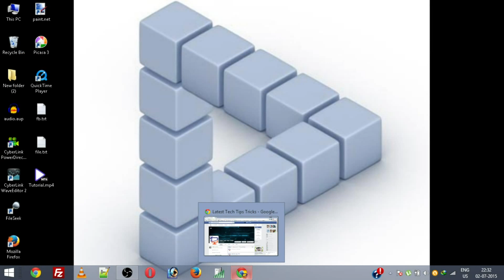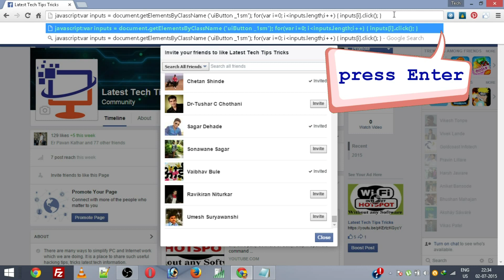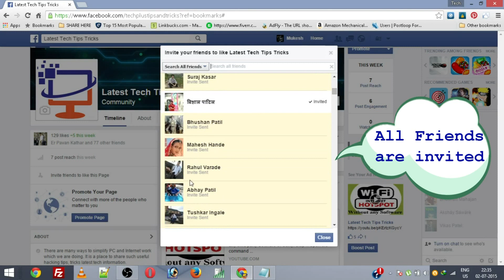How to invite ALL Friends to LIKE a page on Facebook AT ONCE 2016✔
Invite All Your Friends on Facebook at Once in 10 seconds, just follow the below simple steps

Here is a helpful Facebook Trick for everyone ! :)

★★★Steps★★★
1. First of all open your Facebook page and then click on  Invite friends to like this Page" link on left side of page and then pop window will appear.
2. In scroll down pop windows up to last entry

4. Copy and paste the script code from txt file into the URL Bar (After pasting code if pasted code is not starting from 'javascript:' then add   javascript:    just before the var) and then press enter
5. That's it, All the friend in the list will get invited to Like your page successfully

Please Give it a View :)
If you are facing any problem or idea related adding all Facebook friends to facebook group at once  please comment